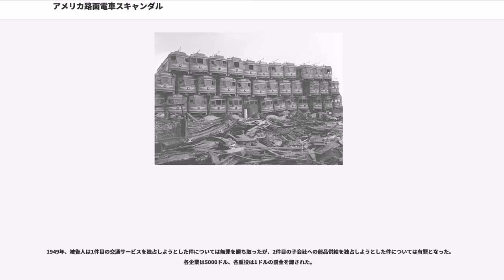アメリカ路面電車スキャンダル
アメリカ合衆国の事件_(1945年-1989年)

アメリカ路面電車スキャンダル（アメリカろめんでんしゃスキャンダル、）とは、ゼネラルモーターズ、ファイアストン、シェブロン、フィリップス石油（、後のコノコフィリップス）などによって設立されたナショナル・シティ・ラインズ社（NCL: ）によって20世紀中ごろにアメリカ合衆国中の路面電車網が買収され、廃止されてバスに置き換えられたという陰謀論である。この陰謀論では、NCL社にはアメリカの一般大衆に自動車を買わせようとする隠れた意図があったものとされている。

NCLに買収された各路面電車網に対して、他社のものではなくGM製のバスを買わせようとした陰謀でシャーマン法に違反したとして有罪となり、ゼネラルモーターズは5000ドル、各重役は1ドルの罰金を科されたことは事実であるが、NCLが所有していない路面電車網でも路線の廃止が進められていたため、この罰金は路面電車を廃止したことに対するものではなかった。

1936年から1950年にかけて、NCL社は45都市で100以上の電気鉄道を買収した。これにはデトロイト、ニューヨーク、オークランド、フィラデルフィア、フェニックス、セントルイス、ソルトレイクシティ、タルサ、ボルチモア、ミネアポリス、シアトル、ロサンゼルスなどが含まれている。そしてNCL社はこれらの路面電車をGM製のバスへと置き換えた。この話は書籍の「ファストフードが世界を食いつくす」や映画の「ロジャー・ラビット」の中でも取り上げられている。ブラッドフォード・スネル (Bradford Snell) という人物が1974年に上院公聴会で証言したことが、今日のアメリカの大衆文化におけるこの陰謀論の定着をもたらしている。

この話では、カリフォルニア州において大規模な電鉄網の廃止が行われた後に州間高速道路の最初の建設が始まったことから、州間高速道路をもう1つの犯人であるとしている。

他の説では、内燃機関の発明とそれに伴う自家用車とバスの進出によって路面電車は消滅したのだというものがある。一時期、人口1万人以上のアメリカの都市はほとんど全てに路面電車の会社が存在していた。この時期、全体の95%の路面電車網が私有であった。「ゼネラルモーターズが陰謀をめぐらして、『効率的な』路面電車を『汚い』バスに置き換えて、国中の交通を破壊した」というスキャンダル提唱者の説は事実ではなく、「多くの本や記事で取り上げられている」というのも事実ではない。

電動機は内燃機関に比べてはるかに単純であり、また舗装道路の上をゴムタイヤで走行する自動車ほど凝ったスプリング機構を鉄のレールの上を走る鉄道車両は必要としていないので、路面電車それ自体はバスよりも保守に経費が掛からず、はるかに耐用年数が長い。1930年代の古典的なPCCカーは1970年代に至るまでトロント、サンフランシスコ、フィラデルフィア、クリーブランドで運用されており、サンフランシスコ市営鉄道では今でもなお毎日運行している。しかしながら、路面電車の会社は自分たち自身の線路を自前で保守しなければならないのに対して、バスは公的に保守されている公道を走行する。これに加えて、線路や架線を保守するためには運行を中断しなければならず、ある期間運賃収入が得られなくなる上にその間にバスや自家用車への旅客の逸走を招く。世界恐慌の期間中、路面電車の会社は資本市場から資金を獲得することが困難であったため、コストの掛かる線路や架線の保守作業を行う費用を調達することはほとんど不可能であった。需要が低い上に路面電車の会社は大衆に不人気であったため（下記を参照）、運賃を値上げすることは難しく、バスへ転換することが望ましいとされた。

バスを導入することによるより大きなコスト削減は、その当時の労働法制によるものであった。全国労働関係法が導入されるはるか以前から、多くの州で路面電車網は規制事業とされ、その従業員に団体交渉権が与えられていた。結果として、1910年代から1930年代にかけて、車掌の乗務を廃止してワンマン運転に移行しようとした路面電車網は交通関係の労働組合のストライキに遭うことになった。一方で、交通関係の労働組合は通常バスに対しては2人乗務を要求しなかった。このためバスに転換することで莫大な人件費削減の可能性があり、多くの交通事業者がトロリーバスや内燃機関...